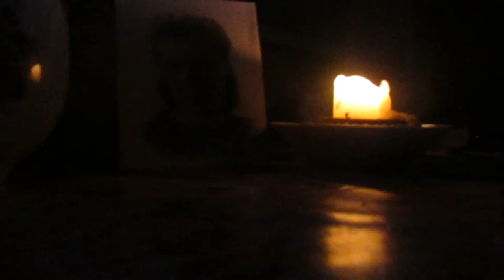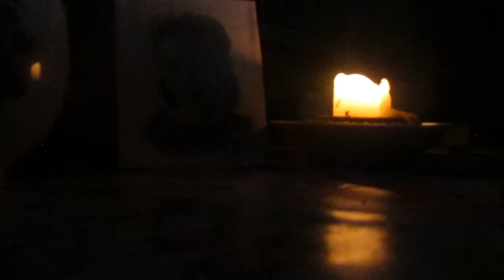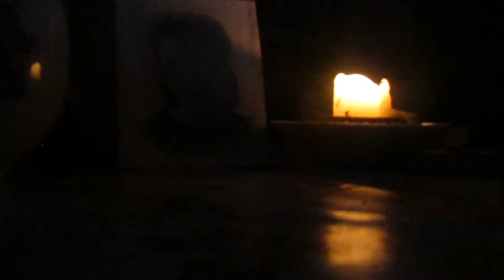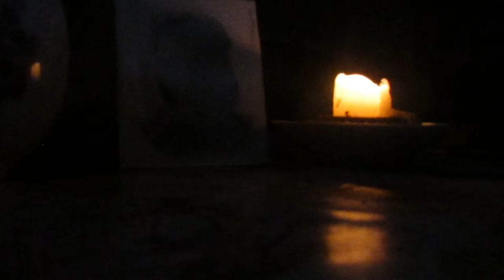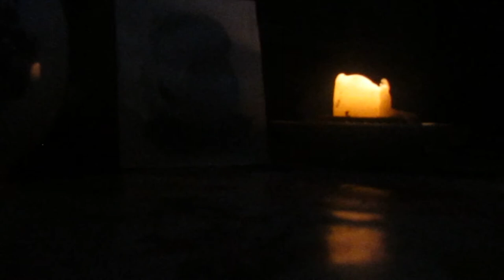Спирит Бокс. Связь Тётей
Связался по спирит бокс с тётей